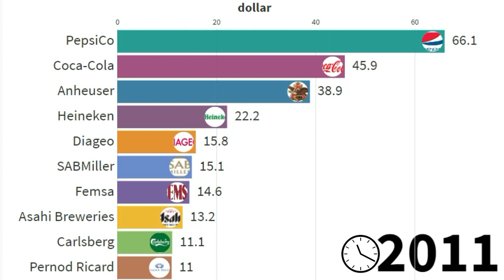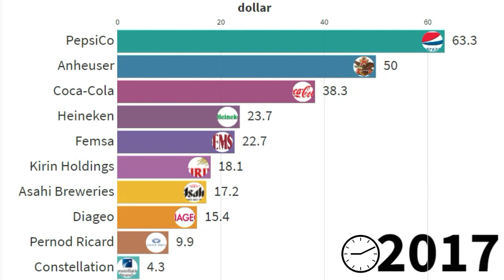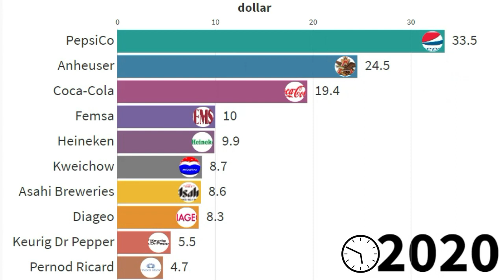top 10 best beverage seller in the world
In this video you will watch:
we show you biggest companies in the world and show you which beverage company had biggest sale( biggest beverage companies revenue)
we are here to show you richest beverage company comparison and their sales
do you know pepsico revenue or coca cola revenue or Anheuser Busch revenue other big companies revenue , do you know best selling beverage brands?

Time-stamps
0:00 - intro
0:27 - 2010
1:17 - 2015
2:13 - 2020